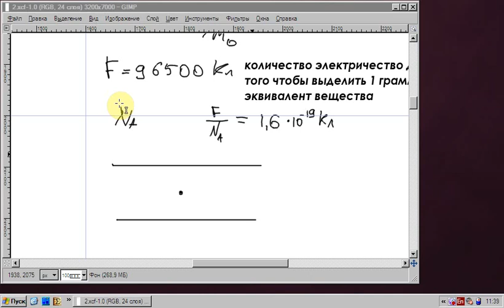Ядерная физика. Лекция 2. Часть 2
Среда 22 февраля